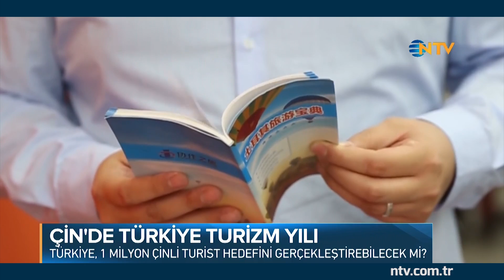Türkiye, 1 milyon Çinli turist hedefini gerçekleştirebilecek mi?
2018 yılı Çin'de Türkiye turizm yılı olarak belirlendi. PekiTürkiye'nin 1 milyon turist çekme hedefi ne kadar gerçekçi? Tu beklentiyi gerçekleştirmek için neler yapmak gerekli? Çin Uluslararası Radyosu Türkçe servisi konuyla ilgili NTV için özel bir haber hazırladı. Şimdi o haberi getiriyoruz ekranlarınıza.